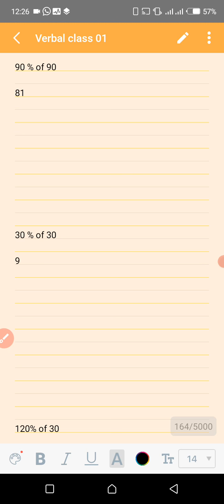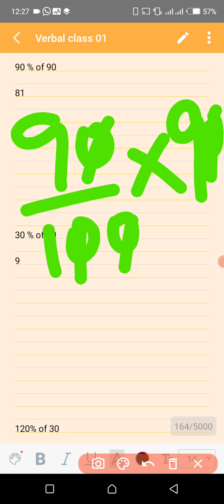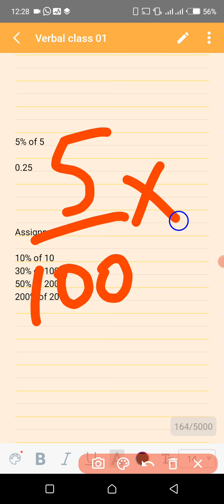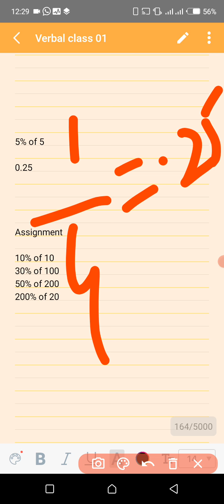Verbal class 01 | PMA LC-149 PREPARATION | PMA SOLVED TESTS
Verbal class 01 | PMA LC-149 PREPARATION | PMA SOLVED TESTS | ‎@Army preparations